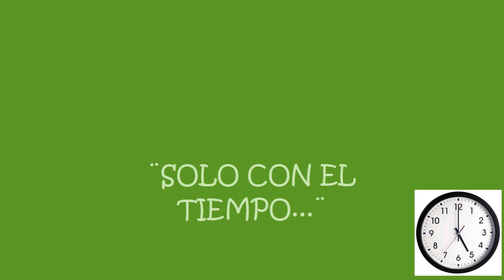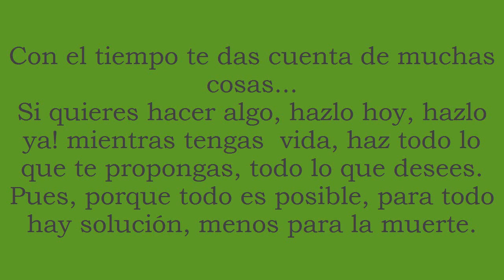Solo con el tiempo - Reflexión n°3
Con el tiempo, te das cuenta de que si estás al lado de una persona solo para aacompañar tu soledad, irremediablemente acabarás deseando no volver a verla.

Con el tiempo, te das cuenta de que los amigos verdaderos valen mucho más que cualquier cantidad de dinero.

Con el tiempo, entiendes que los verdaderos amigos son contados, y que el que no lucha por ellos tarde o temprano se ve rodeado de falsas amistades.

Con el tiempo, aprendes que disculpar cualquiera lo hace, mientras que perdonar es solo de almas grandes.

Con el tiempo, aprendes a contruir todos tus caminos en el hoy, porque el terreno de mañana es demasiado incierto para hacer planes.

Con el tiempo, aunque seas feliz con los que están a tu lado, añoras teriblemente a los que se han marchado.

Con el tiempo, aprendes que intentar perdonar o pedir perdón, decir que amas, que extrañas, que necesitas, ya no tiene ningún sentido ante una tumba.

Autores: Jaime Lopera Gutiérrez, Martha Inés Bernal Trujillo (La culpa es de la vaca).